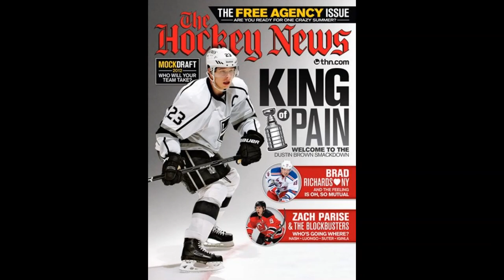ShoutattheDevil New Jersey Devils! Zach Parise! Original Easton Gripper!TheHockeyNews Cover!